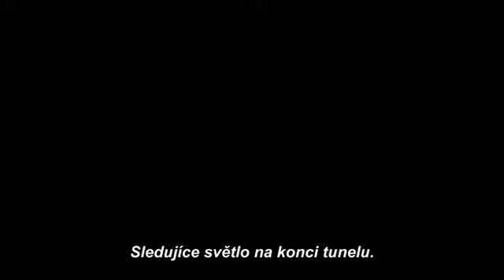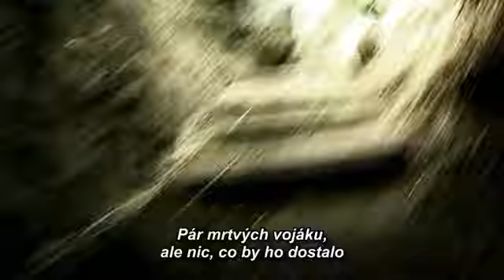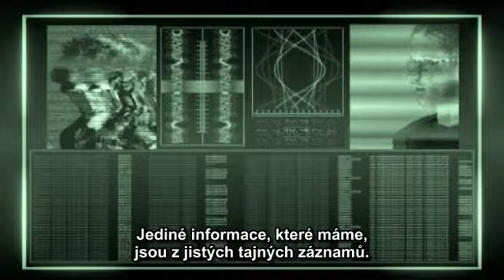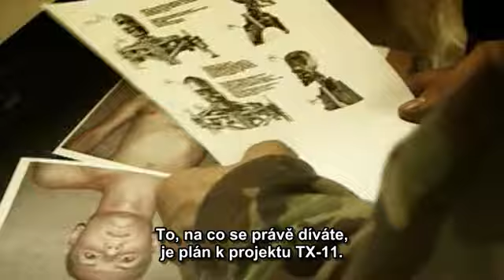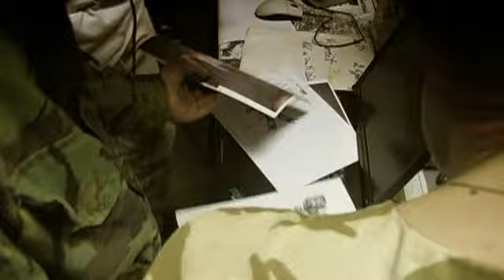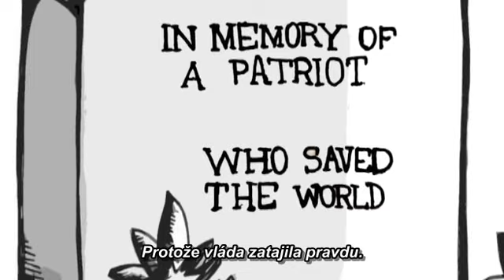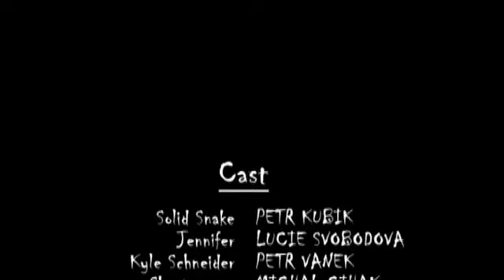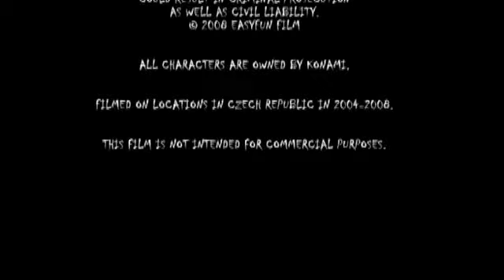Metal Gear : Outer Heaven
An idependant fan-made movie inspired by the first game of Hideo Kojima's legendary saga.

Nezávislý fanouškovský snímek podle první hry z legendární série z pera Hidea Kojimy.